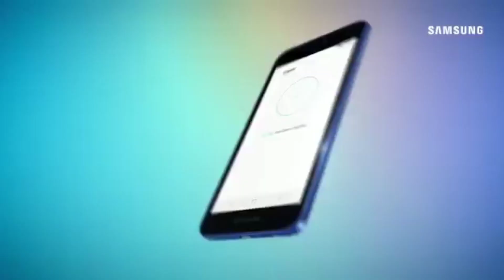Samsung Galaxy J2 Core 2020 - Khatarnaak 🔥 🔥 🔥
NAMASKAR DOSTON,
Is video me humne baat ki hai Samsung ke latest galaxy J2 Core 2020 ke overall features, price & specifications ke baare me .